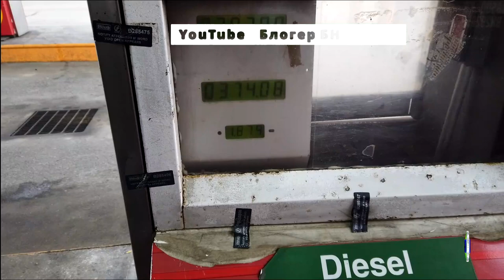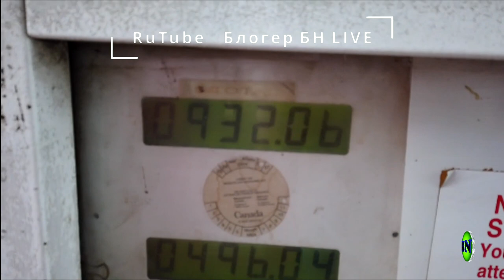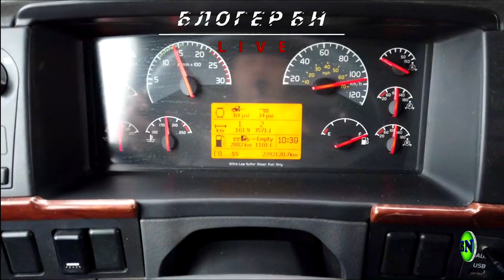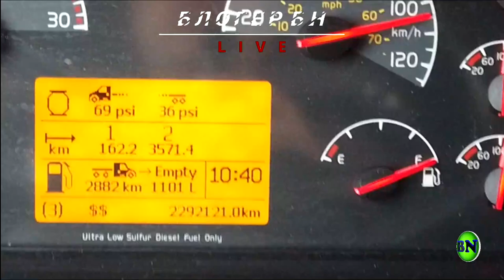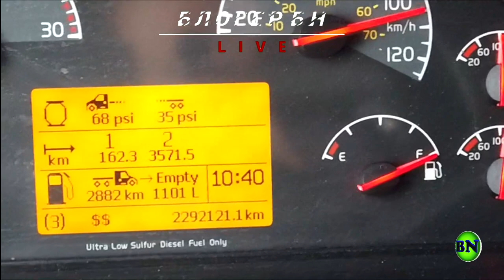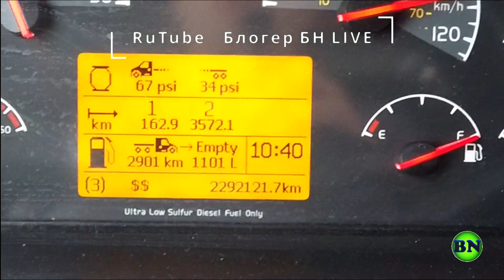Калгари и сюрприз в Эдмонтоне. Дальнобой в Канаде